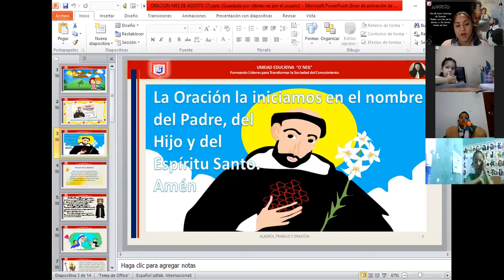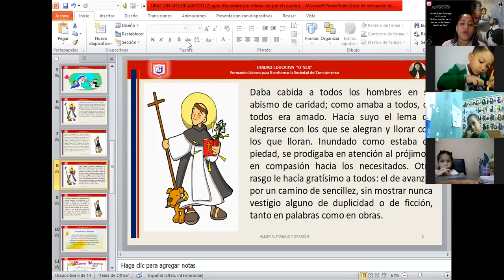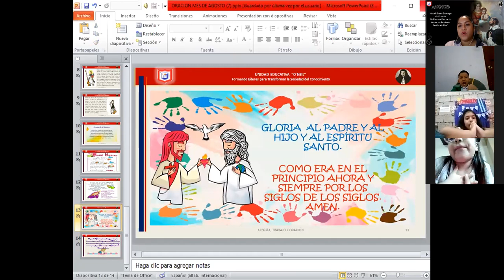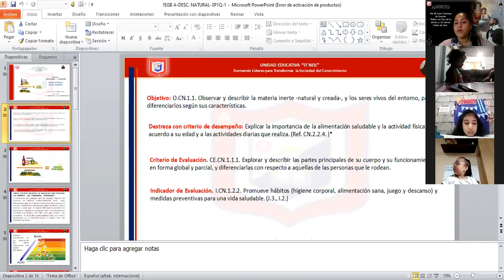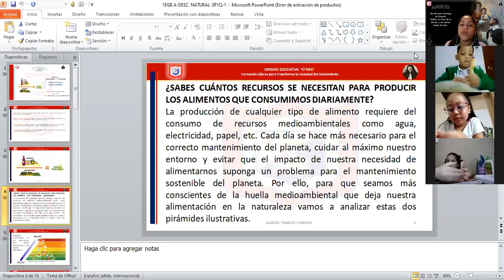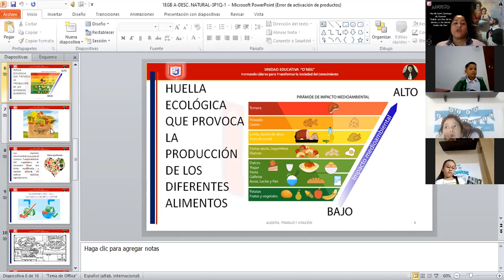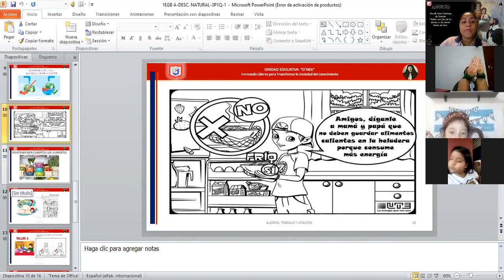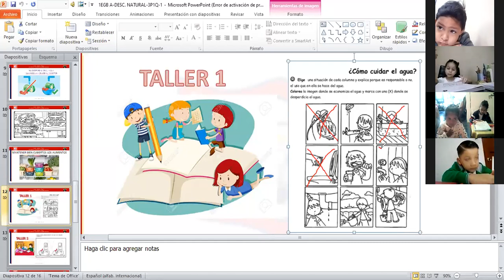1EGB ORACIÓN DEL 11 AGOSTO